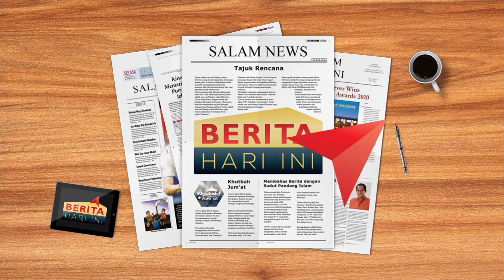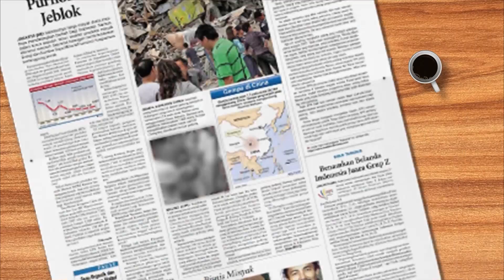Berita Hari Ini (07 April 2016) - Episode 4 - Part 2/3